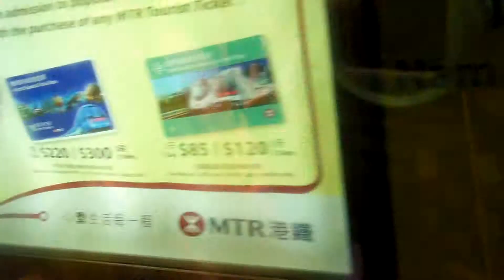MTR SP1900 D322 depart Nam cheong(inside the train)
MTR west rail line SP1900 D322 depart Nam cheong
港鐵西鐵線sp1900離開南昌